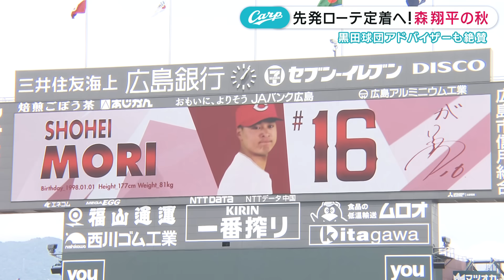【黒田アドバイザー絶賛】先発ローテ定着へ 森翔平の鍛錬の秋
今シーズン、左腕ではチーム2位となる4勝をマークした森翔平。今キャンプに帯同する黒田球団アドバイザーもその成長ぶりに、高評価です！

2023年11月9日